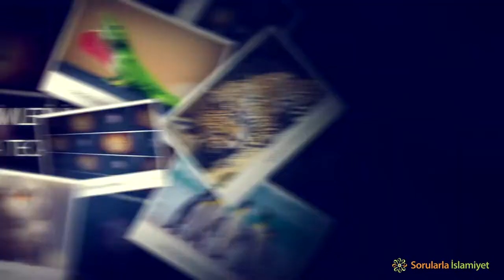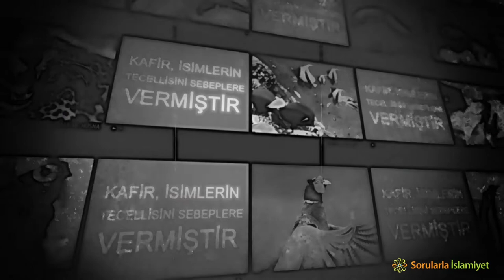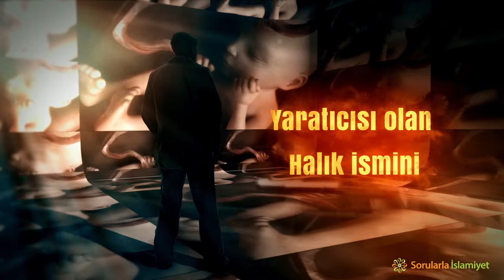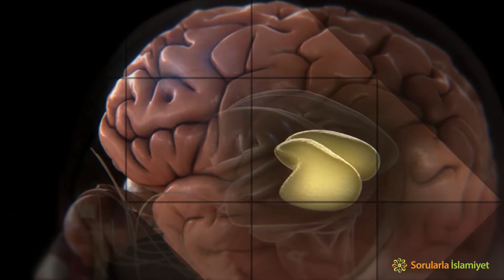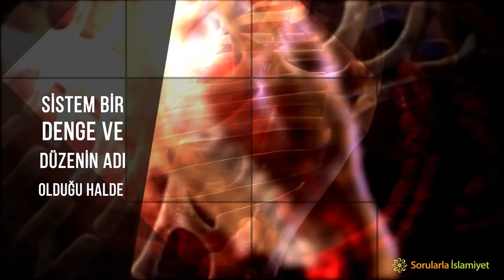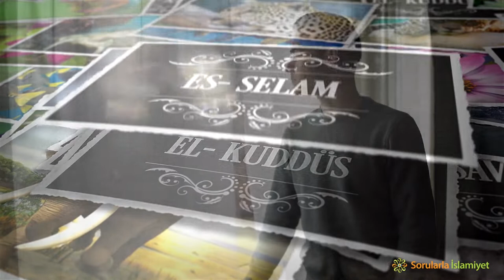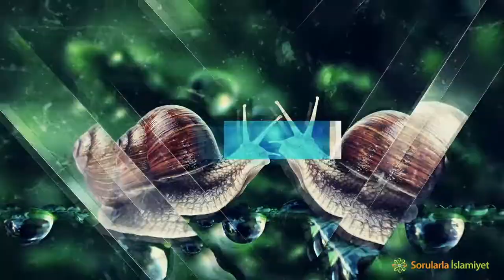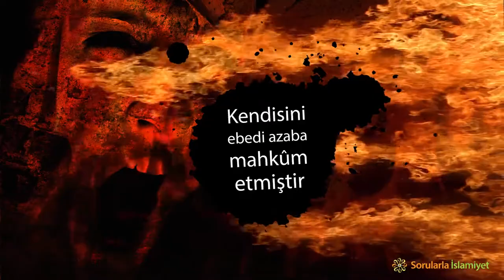Kâfir ebedi azabı niçin hak eder? (4) - Cehennem Ebedidir